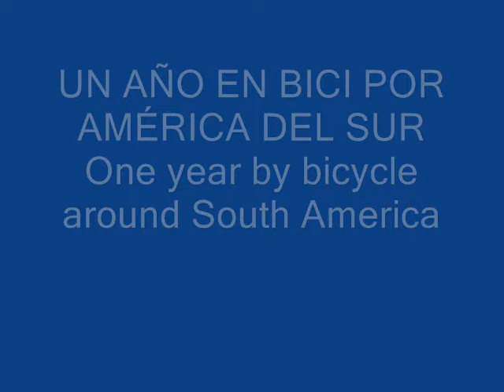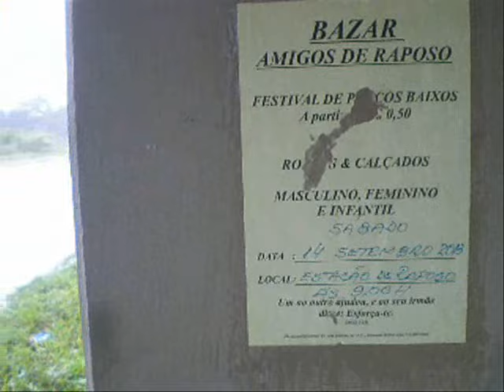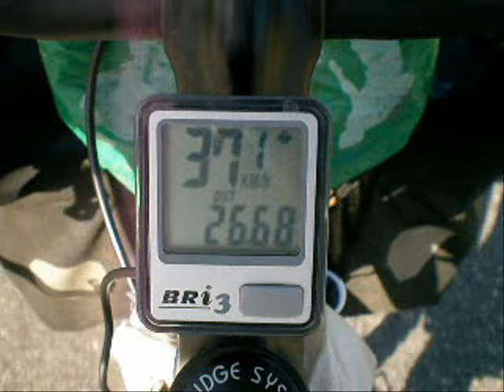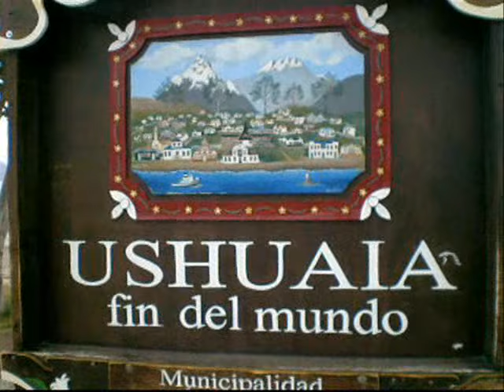Un año en bici por América del Sur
De septiembre de 2013 a septiembre de 2014 pedaleé de Río de Janeiro a Cartagena de Indias pasando por Ushuaia.
From september 2013 to september 2014 I rode my bicycle from Rio Janeiro to Cartagena de Indias passing through Ushuaia.